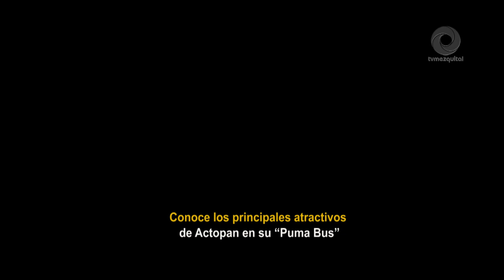Conoce los principales atractivos de Actopan en su “Puma Bus”